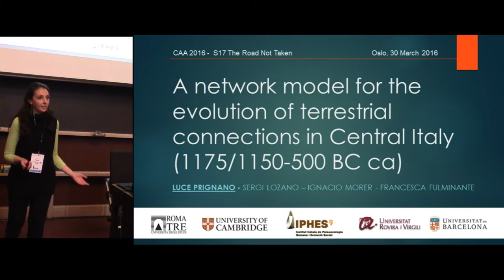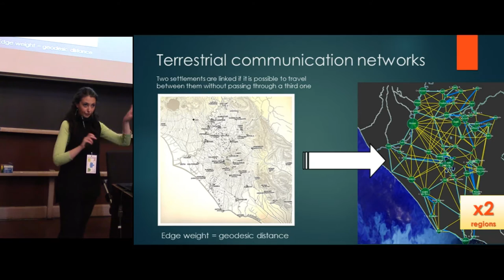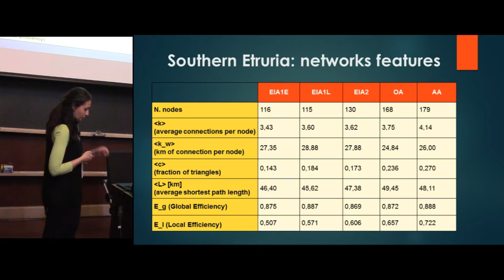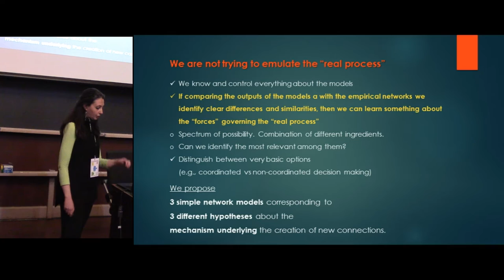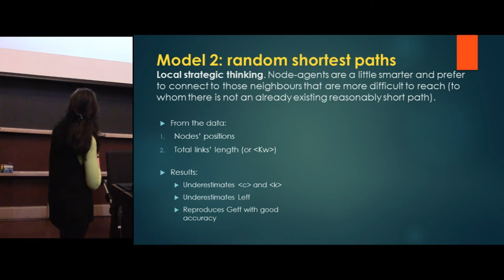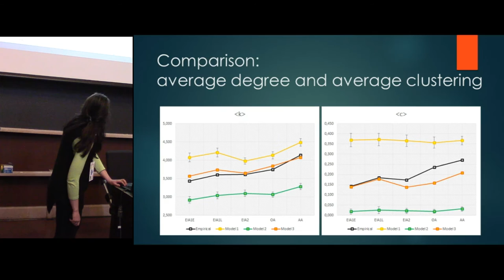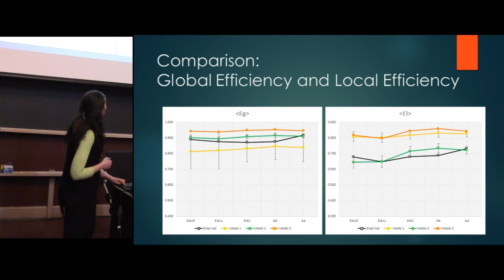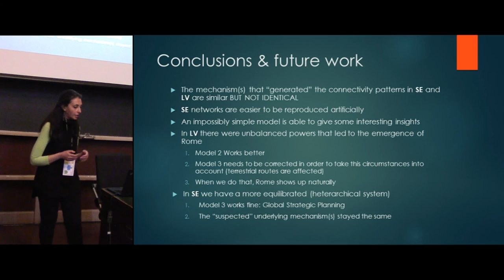A network model for the evolution of terrestrial connections in Central Italy (1175/1150─500 BC ca)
The period between the Final Bronze Age and the Archaic Age is a time of changes and developments in the Italian Peninsula which led to the creation of regional ethnic and political groups and to the formation of the first city-states in Western Europe.
We study the evolution of the interaction patterns among settlements by analysing terrestrial communication networks in Latium Vetus (LV) and Southern Etruria (SE) in several time snapshots. At a first overall inspection, the two regions appear to be very similar, except for some interesting differences. In order to understand to what extent the observed results are a consequence of either differences on the spatial distribution of settlements, or dissimilarities in the process that generated those networks (cultural and political factors), we design a simple network model. After locating the nodes at the positions we know them from the archaeological record, we start adding links where they are more needed, according to a geographical criterion. The total link length is the only data-derived constraint. The model reproduces with good accuracy the features of every real network, except for LV in the Early Iron Age, where it systematically underestimate the average shortest path length while overestimating the local efficiency. Our hypothesis is that this model, that implements an optimal resources (new roads) distribution, cannot reproduce structures shaped by the unbalanced tensions of a harsh competition such as the Latin region of those times. On the contrary, it works fine in the case of a heterarchical system, such SE, or when considering a centralized, hierarchical one, as LV in the Archaic Period. We measured the hierarchicity (Trusina et al 2004) of both real and artificial networks as a preliminary test
obtaining results compatible with this explanation.

Author: Luce Prignano, Francesca Fulminante, Sergi Lozano, Ignacio Morer